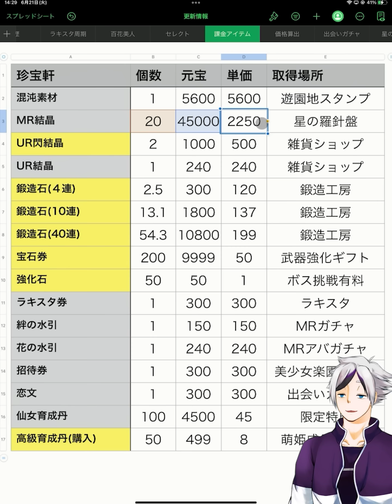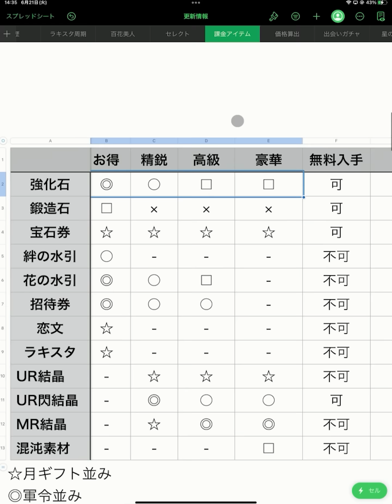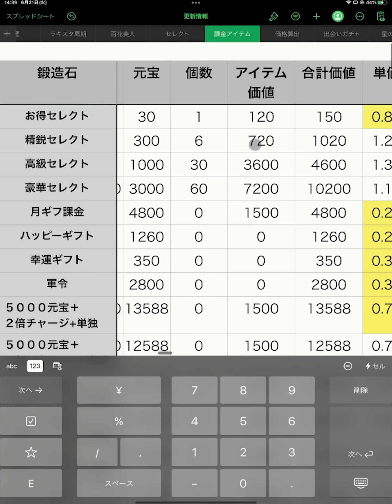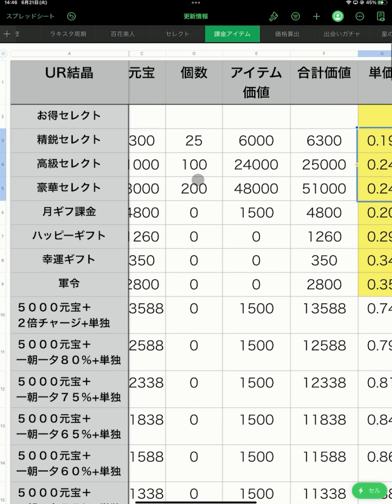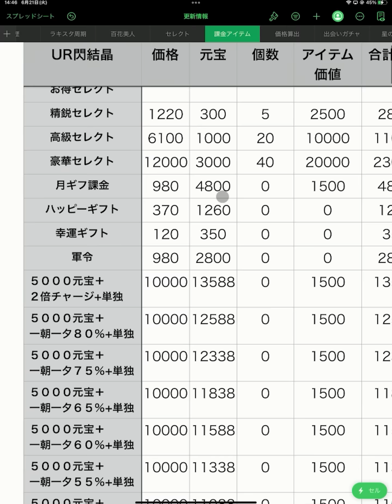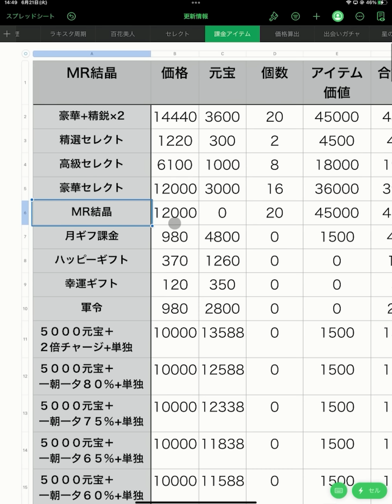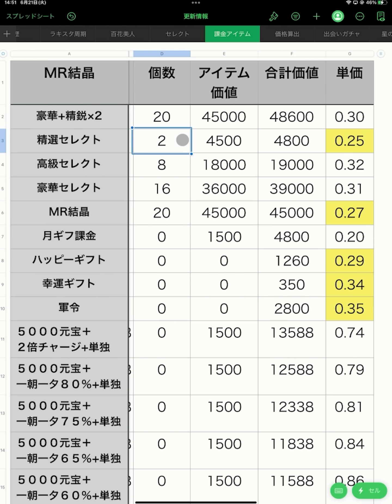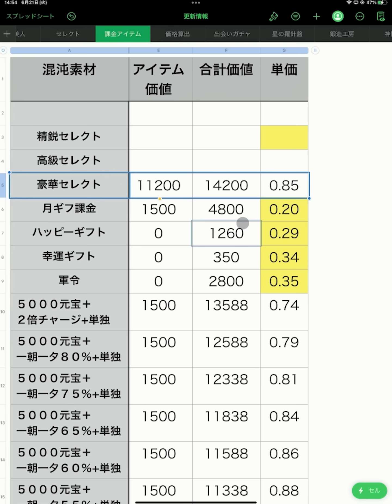珍宝軒のお得アイテムを徹底調査。※追記：ラキスタ券は精選と高級でも買えましたね。コメント欄に追記しました。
0:00～オープニング
1:13～とりあえず買っていこう
2:58～目安表
6:57～それぞれのアイテムの課金効率計算方法
7:36～強化石
9:24～鍛造石
11:05～宝石券
11:30～絆の水引
11:55～花の水引
12:40～招待券
13:25～恋文
13:40～らきすた券
13:45～UR結晶
14:01～UR閃結晶
14:29～MR結晶
16:06～混沌素材
17:21～エンディング